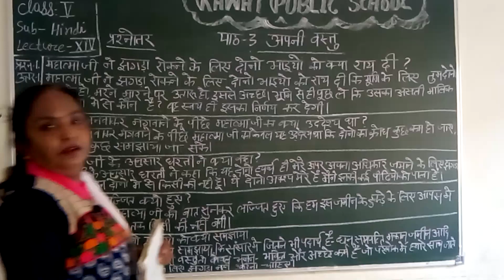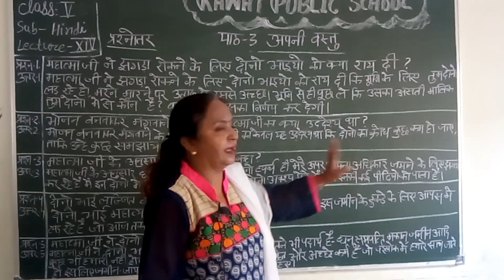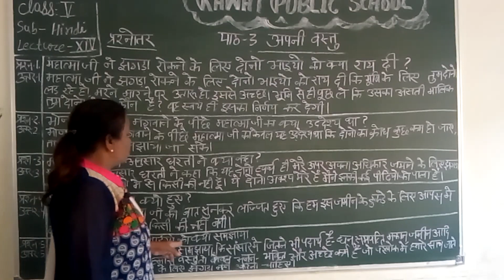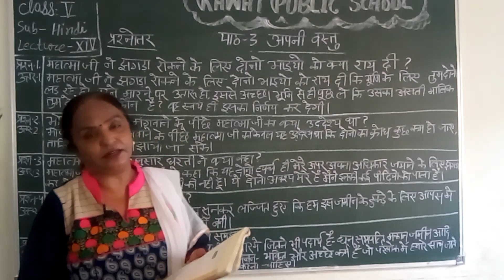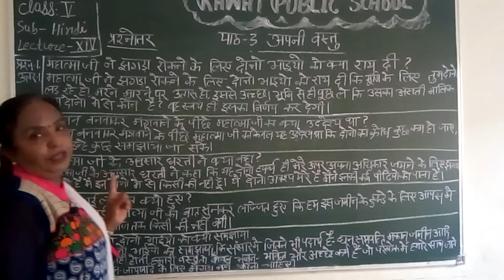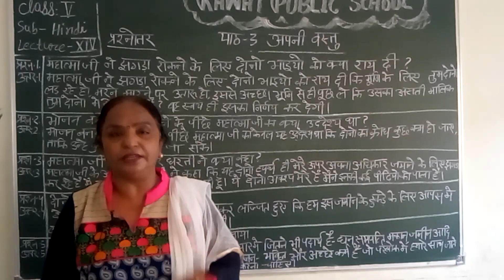Class 5th, L 15, Apni Vastu Question